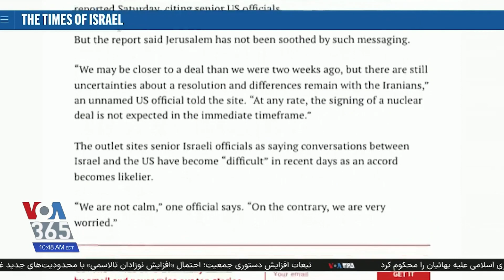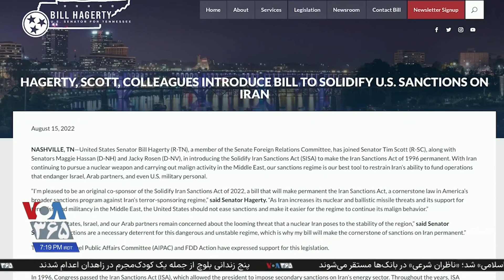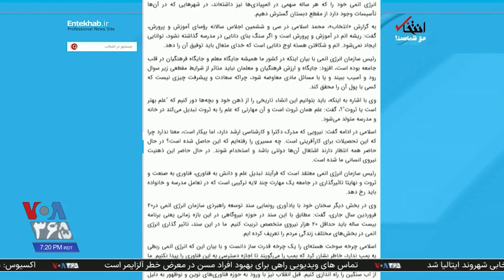تلاش آمریکا برای برطرف کردن نگرانی‌های اسرائیل در رابطه با احیای برجام